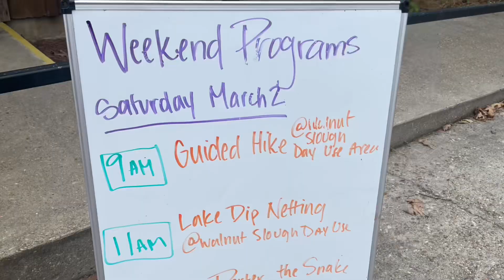Martin Dies state park family trip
2 nights at martin dies state park. Campsite 305